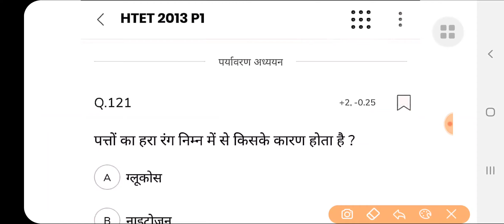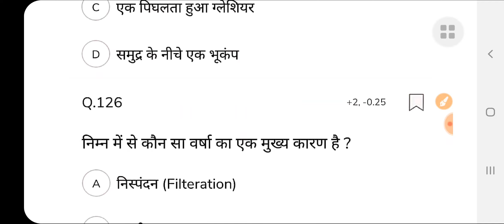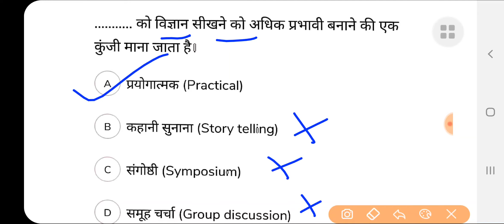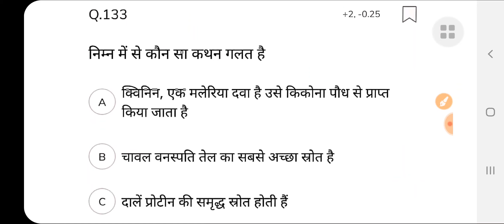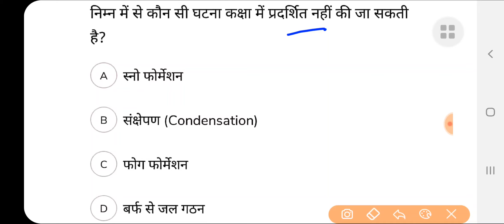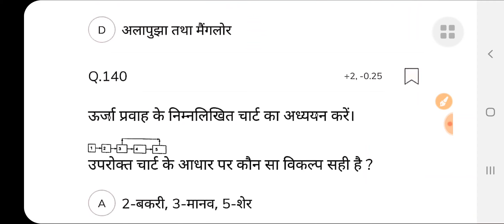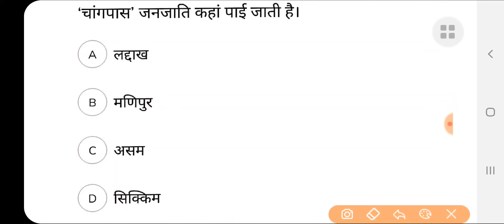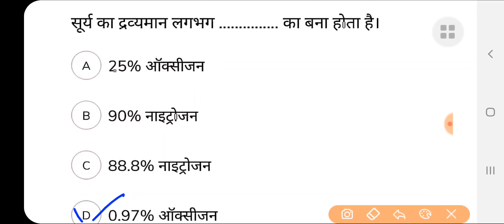HTET ( 2011 to 2020 paper ) || Series - 2 || All Previous Year Paper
series - 2

previous year